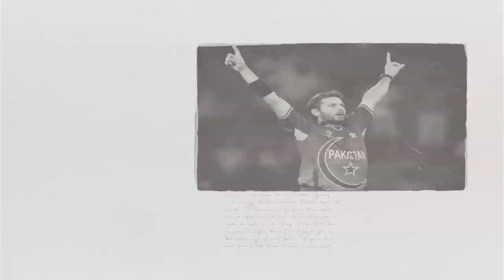Improve Your Run Up In Fast Bowling|How To Improve Your Run Up In Fast Bowling|Fast Bowling Tips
Cricket shorts
cricketshorts Title...

Improve Your Run Up In Fast Bowling|How To Improve Your Run Up In Fast Bowling|Fast Bowling

About Video.

Fine-tune your run up. Experiment with the speed, length, and angle of your approach and settle on one that feels natural. Many fast bowlers favor a long run up that gives them plenty of room to build momentum before they hit the crease. Others do better with a relatively short run up. There’s no single best length—the key is to figure out what's most comfortable for you.[2]
Several of the best fast bowlers in the world make use of fairly short run ups. Some take as few as 8-10 paces before delivering the ball.

3
Use your wrist to generate momentum. At the moment of release, snap your wrist and follow through with your entire arm until it comes to a stop just above waist height. Giving the ball a little push as it leaves your hand will allow you to channel your full power into the bowl, adding considerably to your overall speed.[3]
Try not to lock your wrist. Keep it relaxed and facing upwards so that you’ll be in a better position to whip it as you come to the end of your run up.
Practice safely. Moving through an increased range of motion at high speed can place a lot of stress on your wrist if you’re not careful.

4
Prioritize speed over precise placement. Before you start obsessing too much about line and length, focus on getting maximal acceleration. Make each delivery as fast as you can without sacrificing control. High-speed accuracy will come naturally later on, but it’s hard to develop pace once you’ve become set in your ways.
Make an effort to put the same amount of intensity in each delivery as you continue to refine your technique.

Method 2 of 4:
Mastering Basic Fast Bowling Skills

1
Change up your line of delivery to confuse the batsman. Bowl different lines to keep the batsman guessing and bait them into making a mistake. If you always bowl to the off side, leg side, or midline, the opposing team’s batsman will quickly catch on and you’ll give up more runs as a result.
“Line” refers to the path the ball takes as it sails down the pitch. A bowl directed to the batsman’s front side is said to be “off,” while one that goes behind them is known as “leg.”

Main Topics::
,online cricket tips,cricket bat tips free,today all cricket win tips,cricket match tips free,cricket toss tips, cricket playing 11,top cricket tips sites in world,best cricket tips,today cricket match tips
,cricket win tips